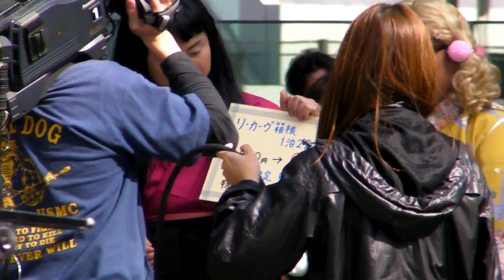Da Ginza a Roppongi a Piedi (parte 6)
In questo video: La sesta parte della passeggiata da Ginza a Roppongi, quartieri di Tokyo. La passeggiata è durata 1 ora e 45 minuti e questa è la sesta parte in cui ritrovo la strada corretta. Sono due quartieri abbastanza lontani, non è semplicissima da fare ma nemmeno impossibile: all'inizio andate verso Shimbashi, poi dallo Shidome andate in direzione Tokyo Tower e poi verso Roppongi Hills.